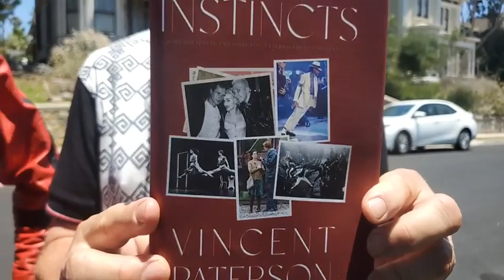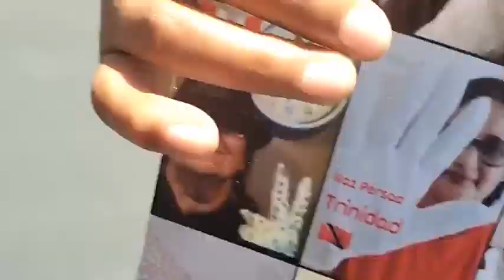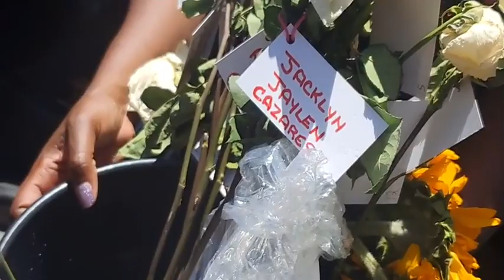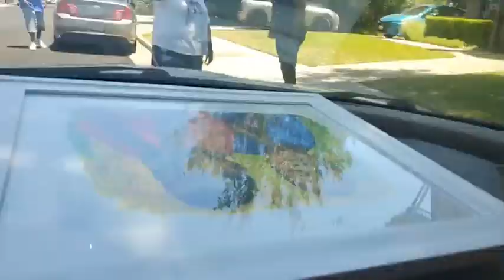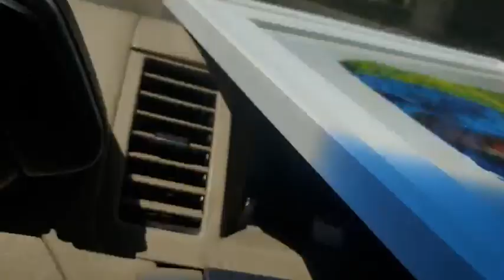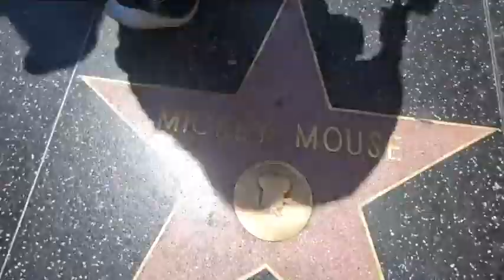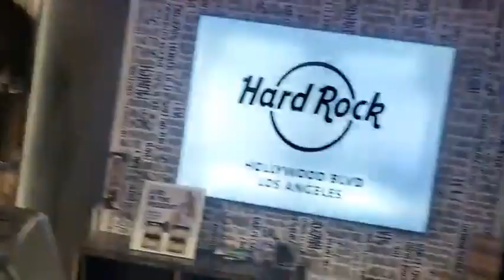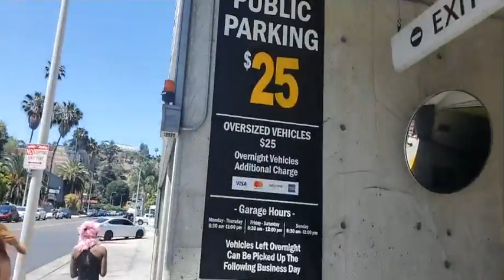THRILLER HOUSE WITH THE LEGENDARY VINCENT PATERSON!